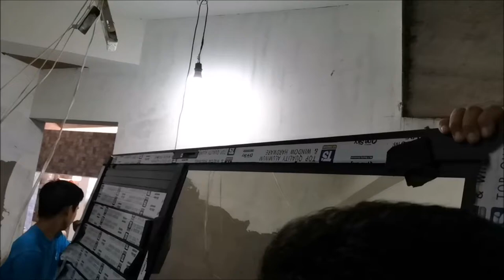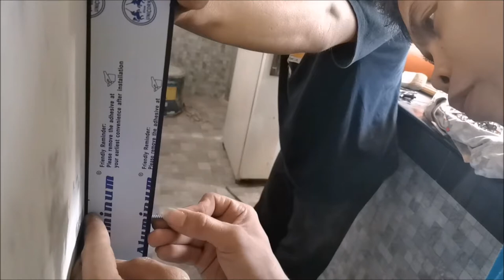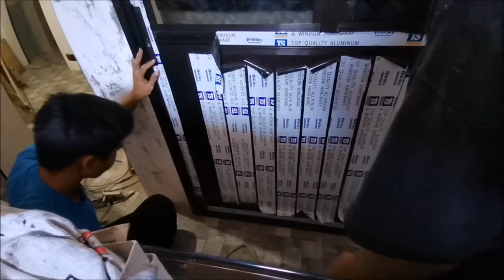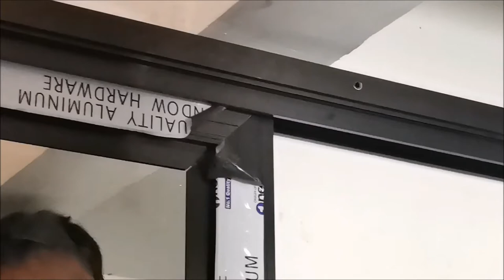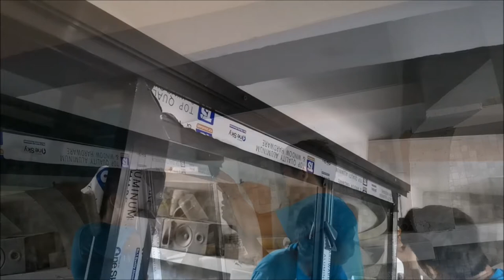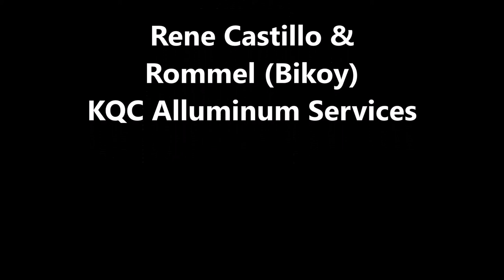Sliding Door (Pocket) Installation - Part 2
New Build House for Nilo